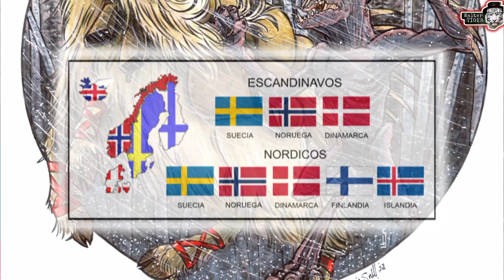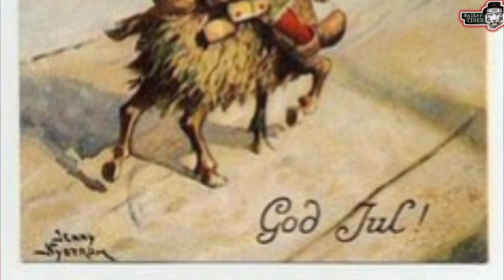Los 7 Animales MAGICOS y ESPELUZNANTES de la NAVIDAD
En este Video te enseño a las 7 Criaturas Magicas y Espeluznantes con rasgos Animales de Navidad